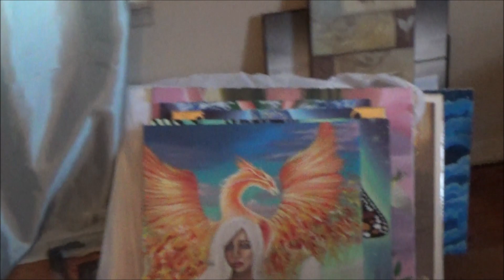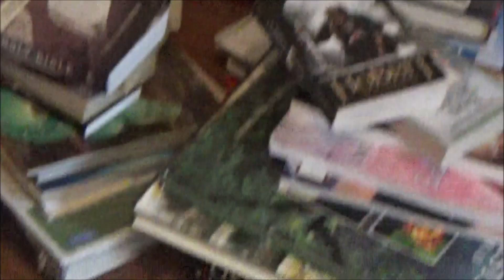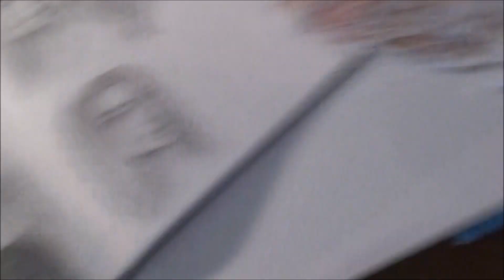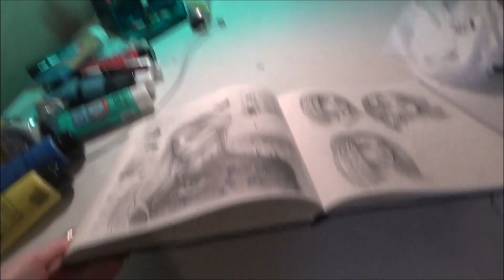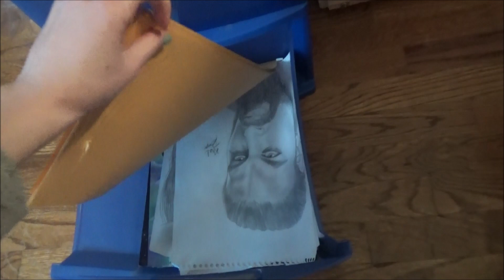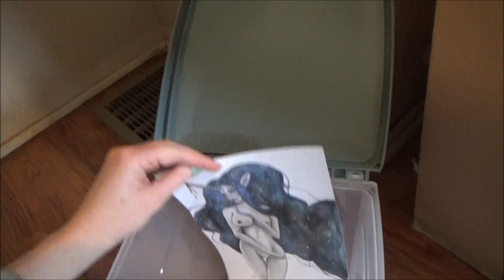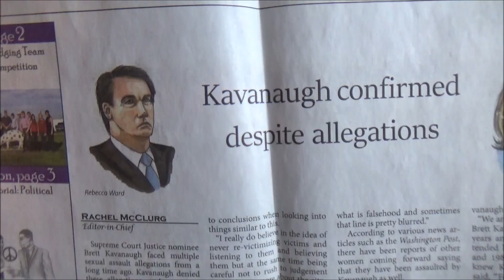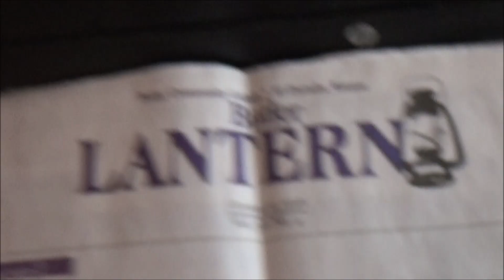I'm back! Where have I been?!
Hello everyone! I am so excited to be making youtube videos again, a lot has been going on and I had to take a little break. Everything is explained in this video. I am super excited to get back into the swing of things, and I can't wait to hear from you guys again!